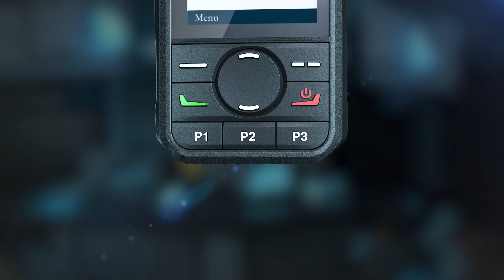Hytera AP515, AP585, BP515 & BP565 Two Way Radios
Replacing the entry-level PD series, is the new BP515 & BP565 radios. Replacing the TC series is the AP series.